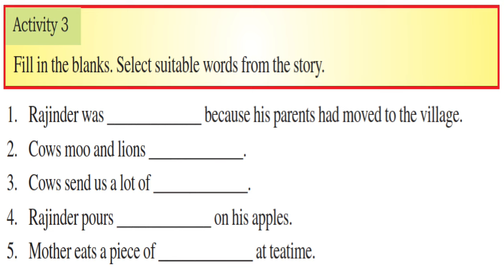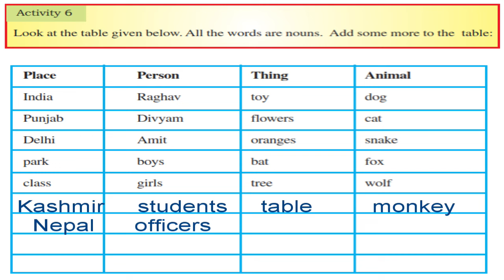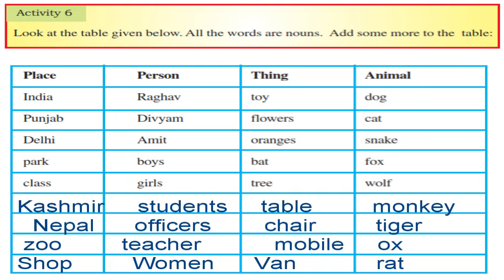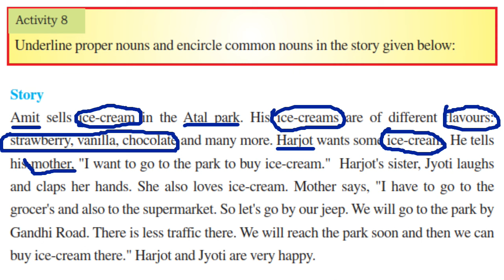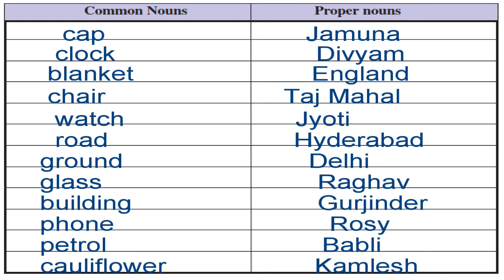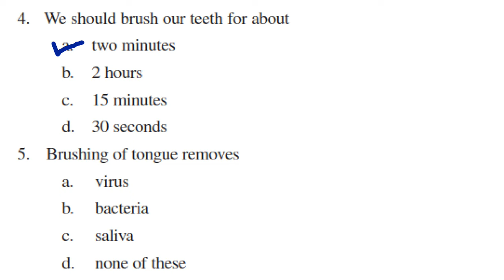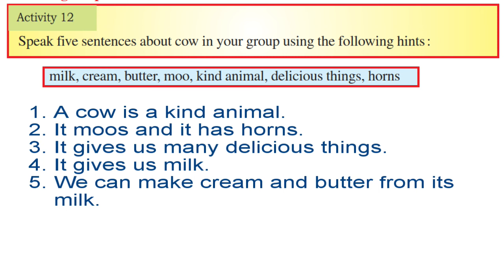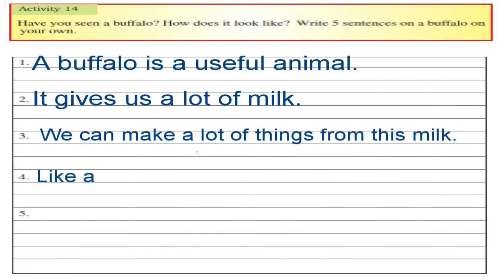The Farmhouse Cows/chapter 1/class 6th/ PSEB/Activities 1 to 14